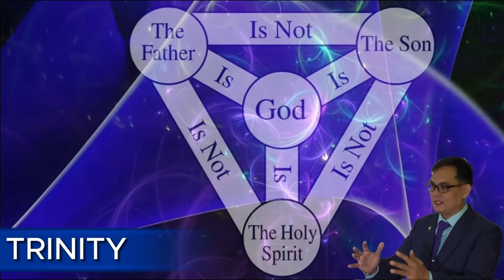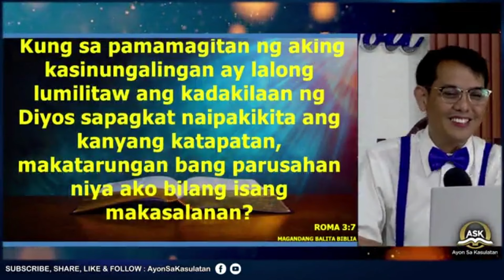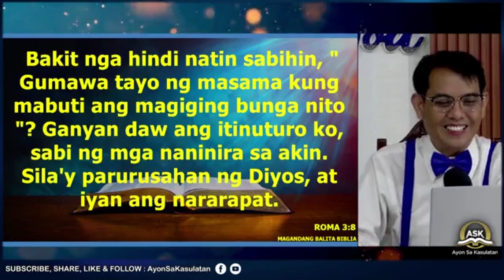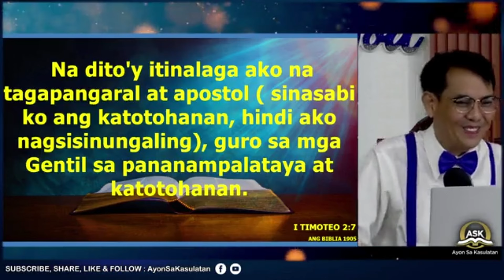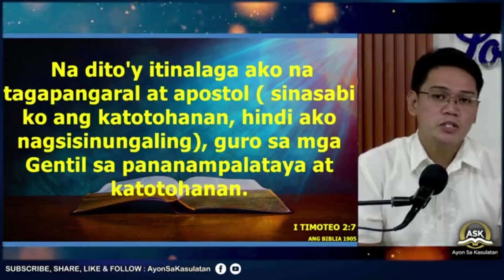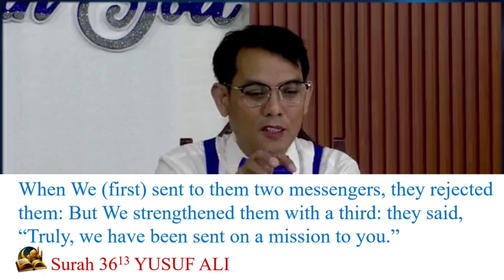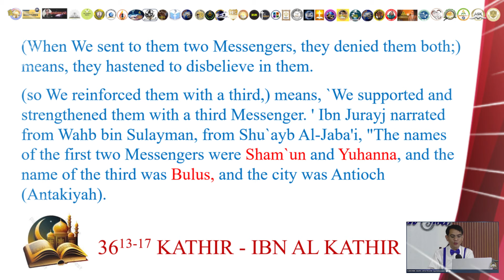AYON SA MGA MUSLIM INAMIN RAW NI APOSTOL PABLO SA ROMA 3:7 NA SIYA AY ISANG SINUNGALING, TOTOO BA?